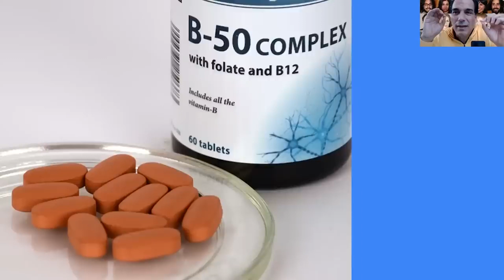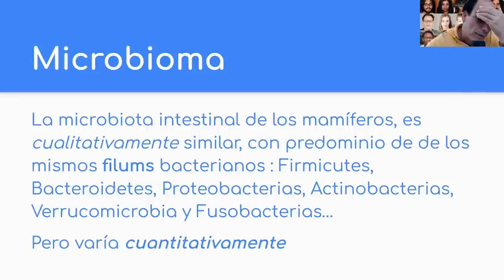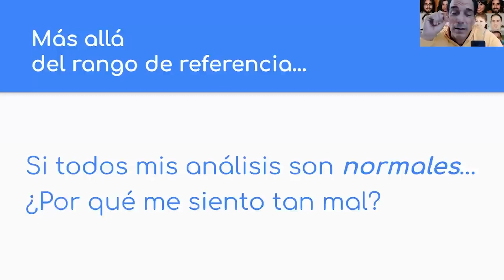Vitaminas B, Microbiota y tus Análisis por Ernesto Prieto Gratacós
Si todos tus análisis son normales, ¿por qué te encuentras tan mal? Los nutrientes, la microbiota y varios factores genéticos y ambientales se conjugan para crear tu individualidad biologica.